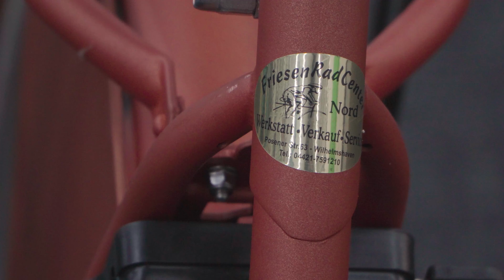Friesenradcenter Nord - Ihre Fahrrad-Spezialisten seit 16 Jahren!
Herzlich willkommen beim FriesenRadCenter Nord in Wilhelmshaven!
Gern begrüßen wir Sie in unserem Fahrradfachgeschäft.

Wir sind bereits seit 16 Jahren Ihr Ansprechpartner in Sachen Fahrrad und Fahrradzubehör. Wir bieten Ihnen Fahrräder für Erwachsene, neue Dreiräder für den Nachwuchs oder auch Kinderfahrräder verschiedener Hersteller. Lassen Sie sich von uns beraten – wir sind Ihr Partner in Sachen Zweirad und Fahrradzubehör.

Wir sind ein Familienbetrieb und legen größten Wert darauf, dass sich unsere Kunden bei uns wohlfühlen. Dazu gehört auch, dass wir einen familiären Umgang pflegen. Hier sind Sie nicht einfach nur ein Kunde unter vielen, sondern als Fahrradfreund ein Teil der großen Familie, die sich auf Zweirädern zu Hause fühlt. Der Familienaspekt spiegelt sich auch in unserem Sortiment wider, denn wir führen Fahrräder für Groß und Klein, für Jung und Alt. Damen, Herren und Kinder finden bei uns ihr Bike, mit dem jeder die Straßen und Wege dieser Welt erradeln kann.

Schauen Sie bei uns vorbei. Wir freuen uns auf Sie!